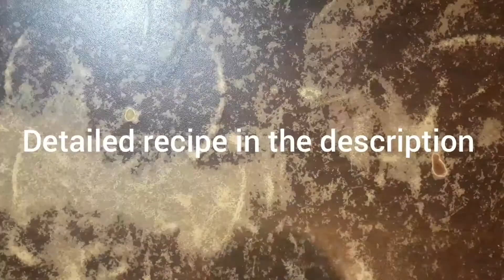Rasam powder (mild)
Ingredients

5 tbsp coriander
1 tbsp toor dal
1 tbsp pepper
1 1/2 tbsp cumin
1 tbsp long pepper
3 red chillies

Method

Dry roast all the ingredients and grind them into a slightly coarse powder.